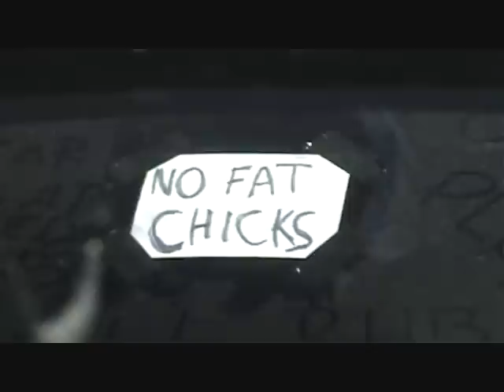EVWK Suvekruiis 12 Juuni 2010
VW Klubi 2010 Juuni, ühepäevane kogunemine. Kui on suurem huvi siis saaks orgunnida HD qualiteediga ka netti. Pilt tunduvalt parem kui siin, youtubes... HD